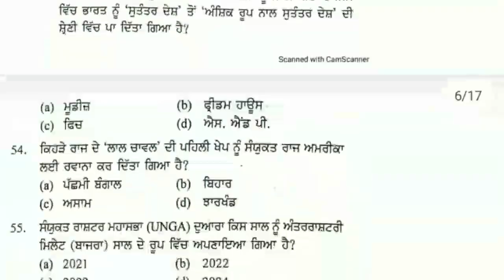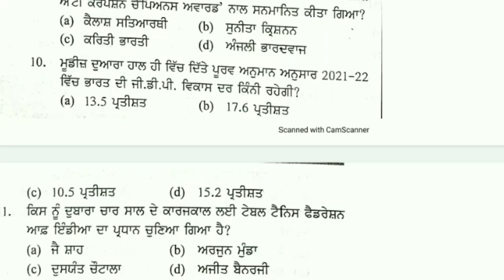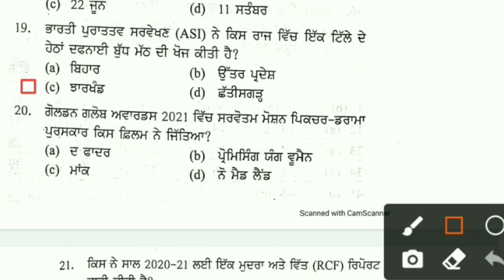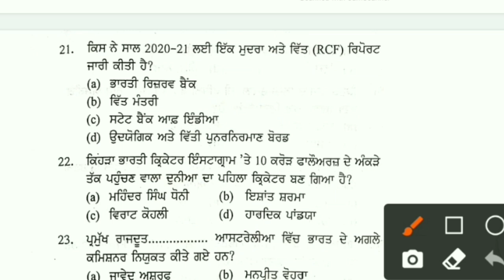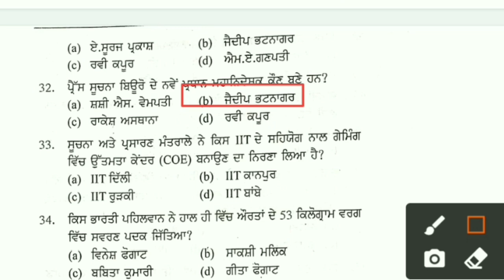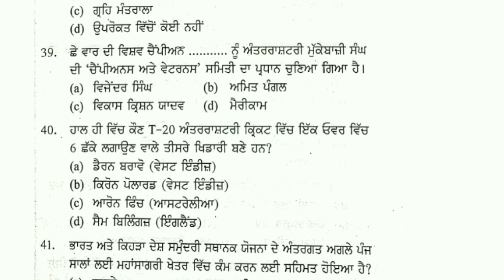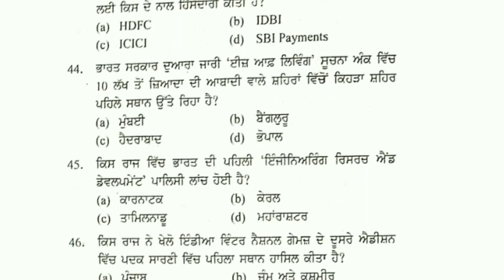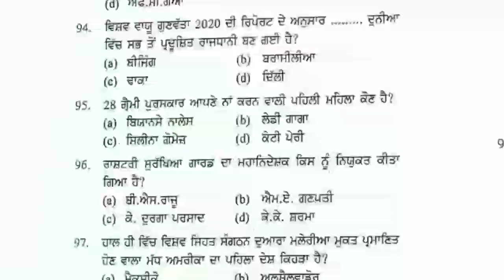Punjab gk | ntt exam | ntt paper date | ntt exam preparation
Punjab GK | punjab patwari exam preparation | NTT exam solved papers | Jail warder recruitment
punjab gk | punjab jail warder recruitment 2021 | Punjab Patwari exam preparation | NTT exam solved
 | Punjab Gk For Jail Warder | Punjab History Culture | Punjab Gk Questions
punjab jail warder syllabus | punjab gk | punjab patwari exam preparation | ntt exam preparation

1664 ETT and Master cader preparation

punjab gk co operative bank
punjab

ntt exam solved papers
punjab patwari
patwari exam preparation
gk for punjab
gk for punjab patwari exam 20